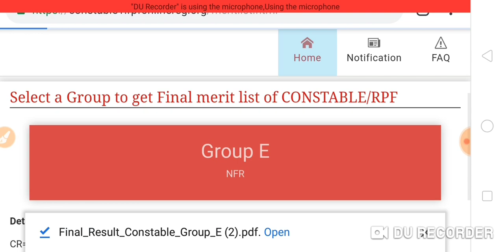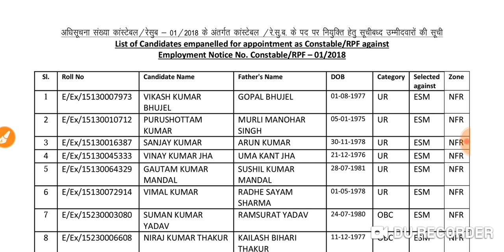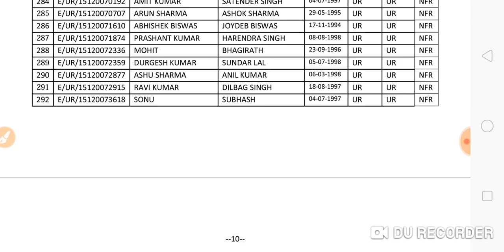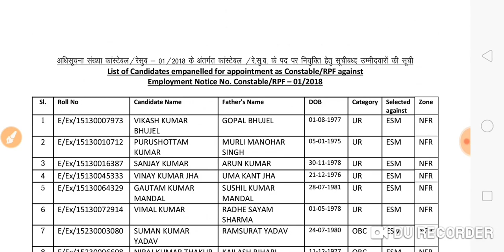Rpf constable final Result 2019 Declared Check your result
Rpf constable result 2019
Please click on this link to get result